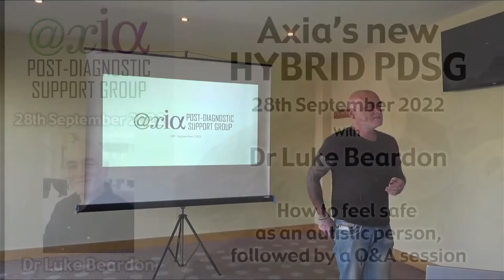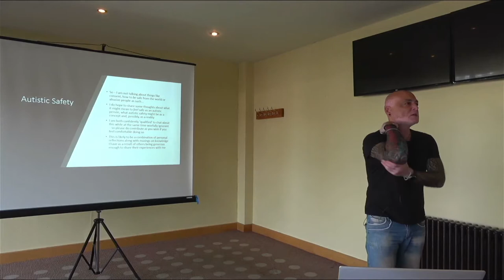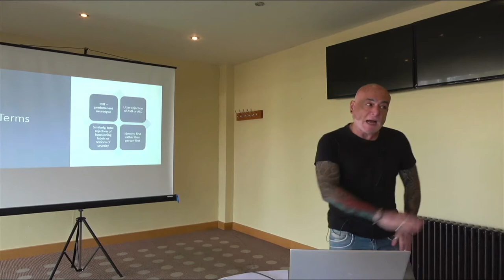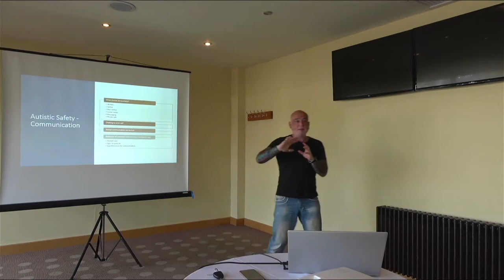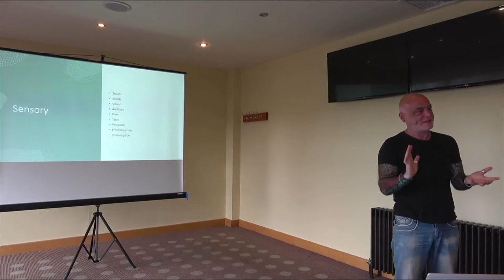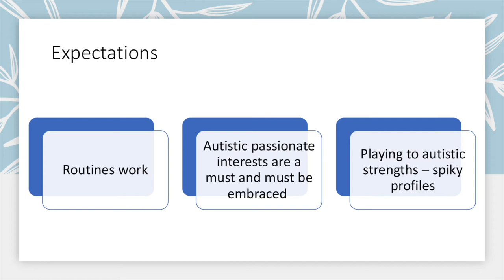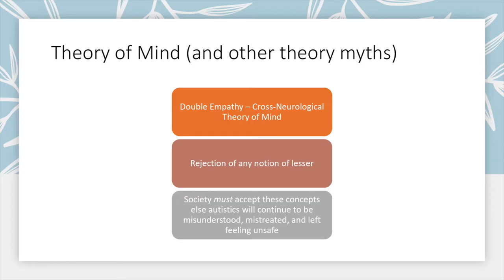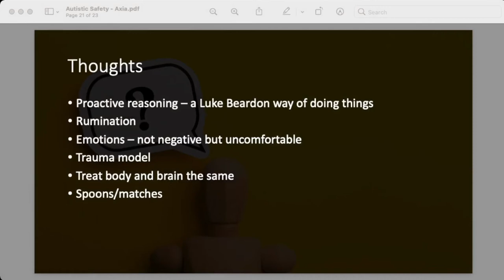‘How to feel safe as an Autistic person’ - Axia PDSG Sept. 2022 with Dr Luke Beardon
We were delighted to have Dr Luke Beardon join us for the Post Diagnostic Support Group on Wednesday 28th September 2022, with his private presentation on: ‘How to feel safe as an Autistic person’

Dr Luke Beardon is Senior Lecturer in Autism at Sheffield Hallam University. He has published widely on autism and is renowned and respected for his uniquely inclusive, celebratory approach to helping autistic people thrive in a neurotypical world.